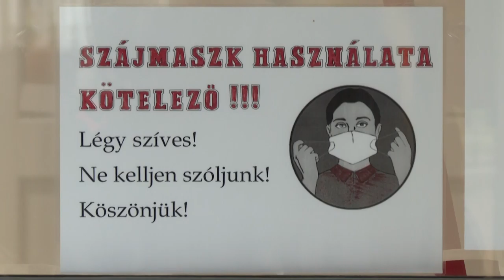20201204 bonyhadinaplo szures az ovodaban